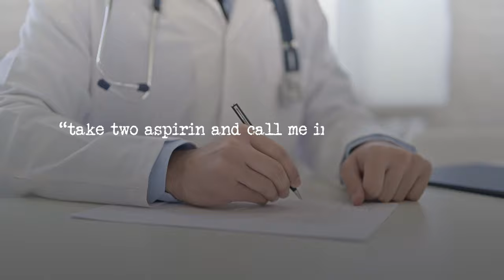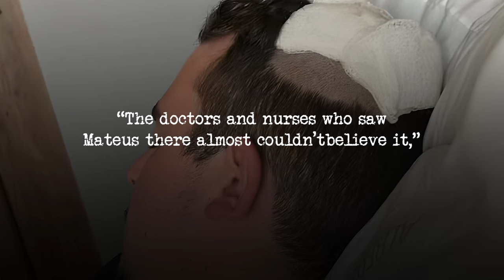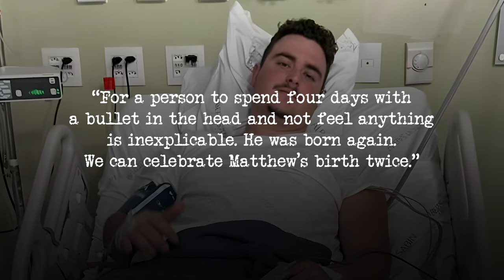“Man Heads Into The New year With A Hole In His Skull”